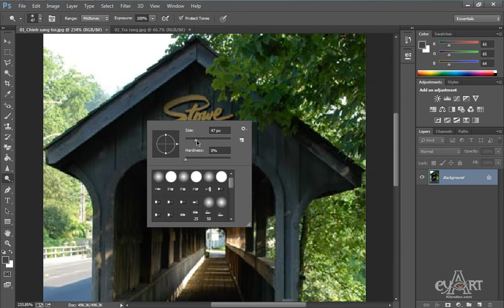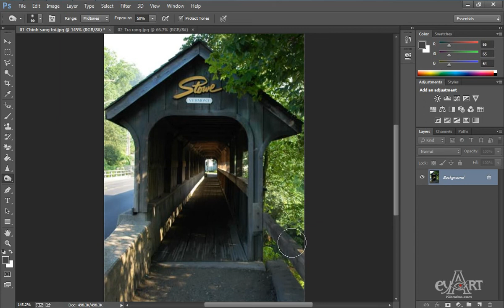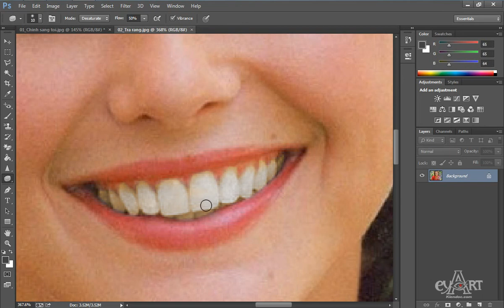0405Sang toi anh